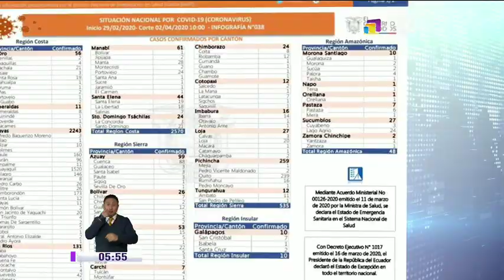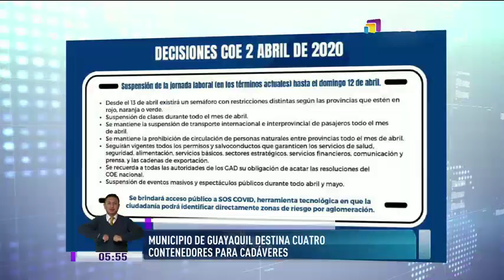Municipio de Guayaquil destina cuatro contenedores para cadáveres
La alcaldesa de Guayaquil, Cynthia Viteri, anunció que se han destinado cuatro contenedores para trasladar los cuerpos de los fallecidos por coronavirus, hasta el lugar donde serán sepultados.